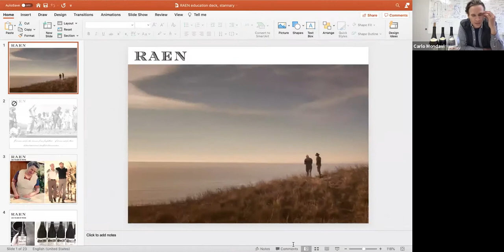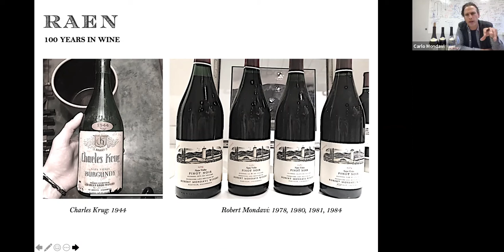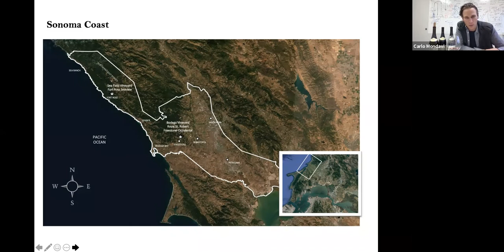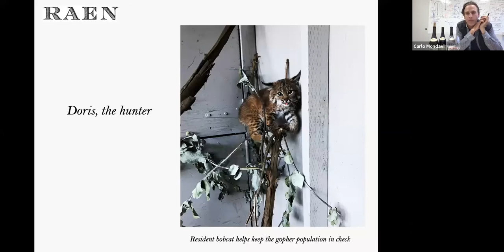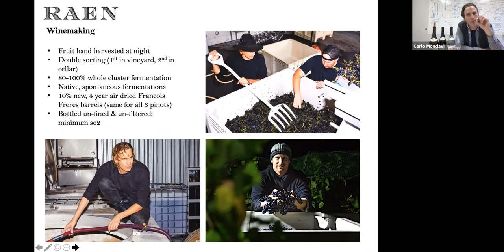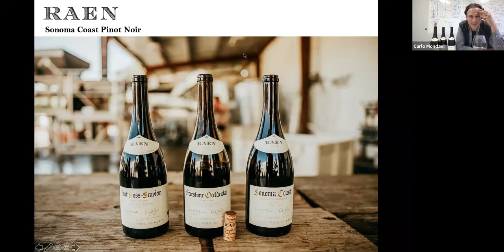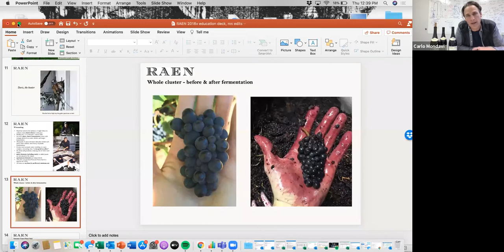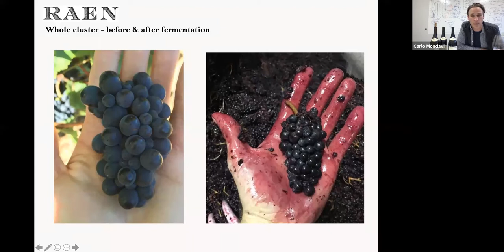RAEN Virtual Tasting with Carlo Mondavi | 6 May 2021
Tasting four of the new 2019 RAEN releases blind against two of our top Burgundian producers.